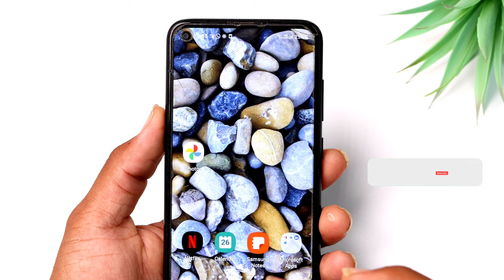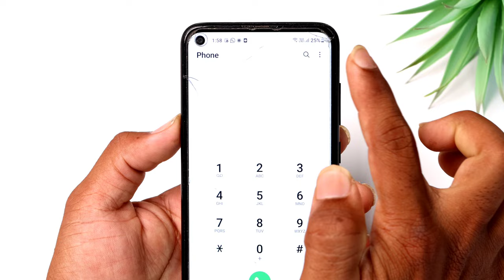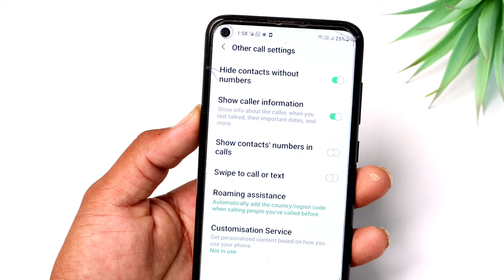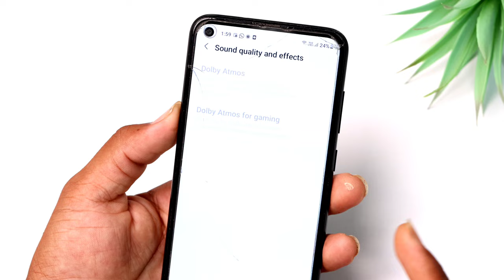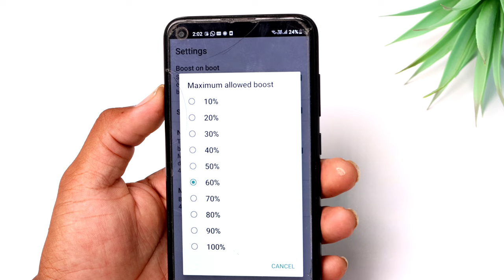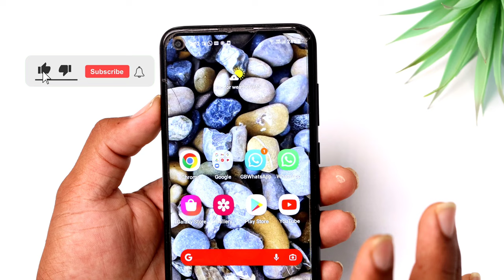Increase Volume In Any Android Phone | Increase Mobile Speaker Sound 200% | fix phone voice problem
Topics Covered :
 - How do I increase the voice volume on my Android phone?
 - Why is my phone's voice so low?
 - How can I increase Voice of call sound?
 - speaker volume suddenly very low android
 - increase volume android code
 - how to increase mobile volume code
 - phone speaker volume suddenly low